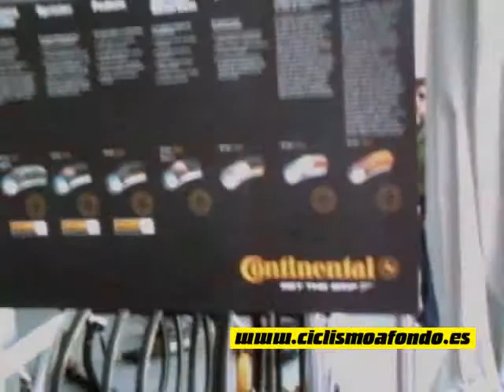Festival | Ciclismo a fondo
Festival